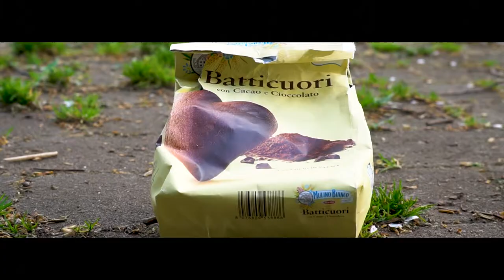On The Bench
Enya Andrews, Giordana Russo and Katie Allen